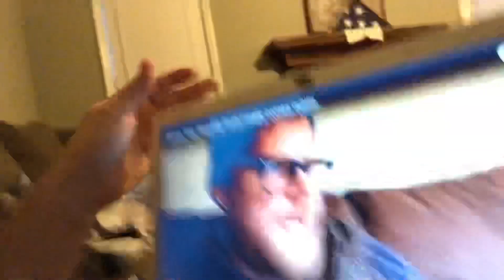Bodybuilder James Tiny Vest ARRESTED!!!!